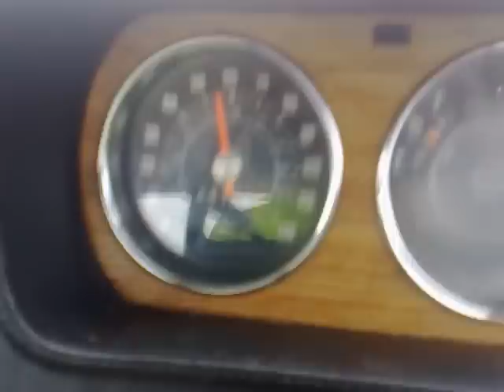Morris marina 0 to 100 kph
giving the marina 1750 cc a bit of a run comeing back from country nsw australia.